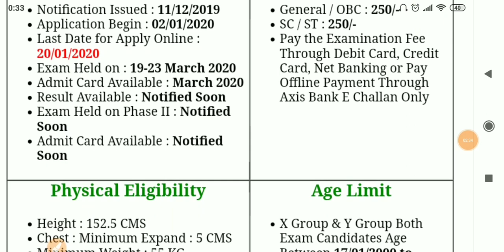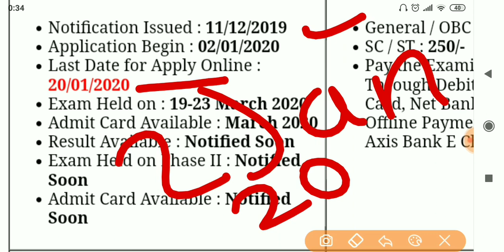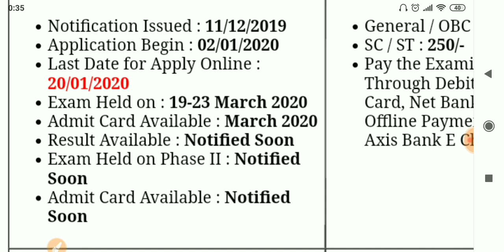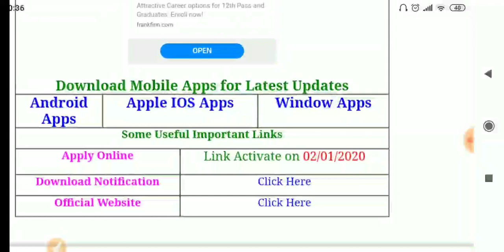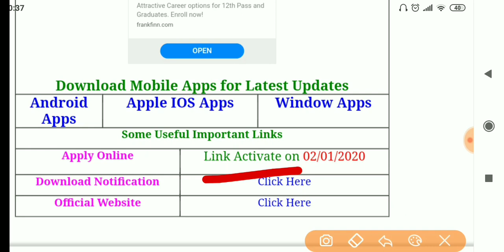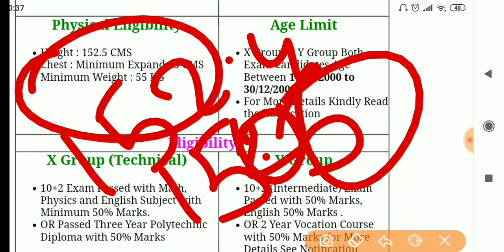Youngest Latest Government Vacancy || Latest Jobs